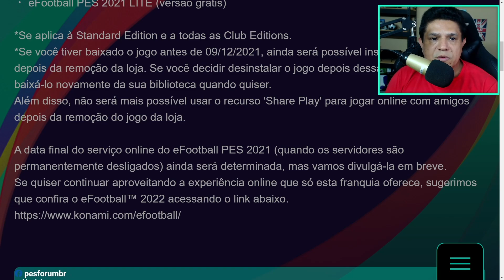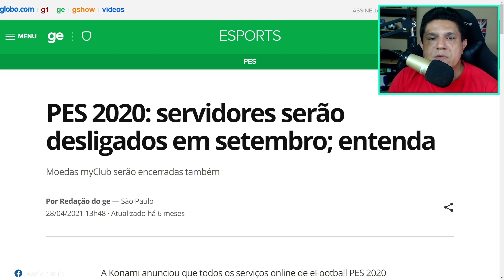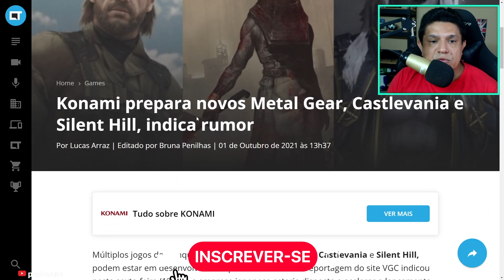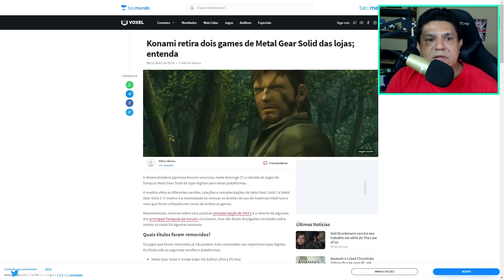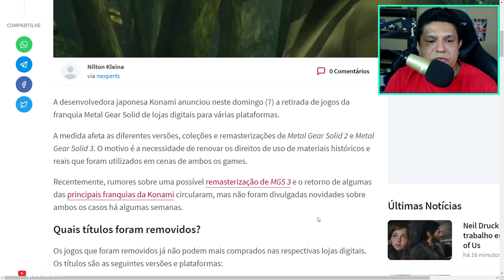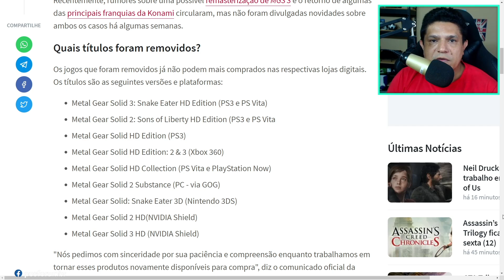KONAMI NÃO DEVE LARGAR O OSSO TÃO FACILMENTE!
Konami informou que o eFootball PES 2021 SEASON UPDATE e o eFootball PES 2021 LITE serão removidos das lojas online. A venda de moedas myClub no eFootball PES 2021 SEASON UPDATE/eFootball PES 2021 LITE também será encerrada em breve.

Konami retira dois games de Metal Gear Solid das lojas; entenda
Konami prepara novos Metal Gear, Castlevania e Silent Hill, indica rumor -
Konami is set to revive Metal Gear, Castlevania and Silent Hill